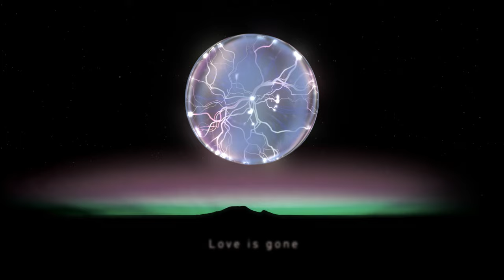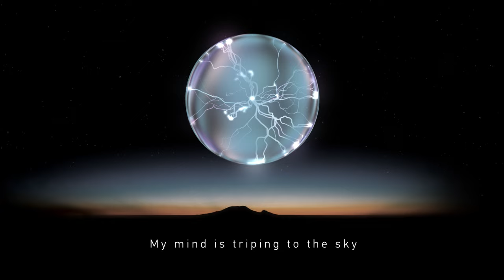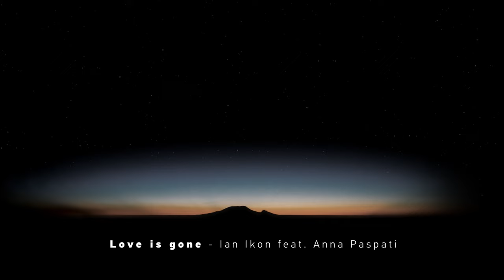Ian Ikon feat Anna Paspati - Love is Gone (Official Visualizer)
Music/Lyrics: Ian Ikon
Vocals: Anna Paspati
Executive producer: Ian Ikon
Guitar: Sakis Azas
Vocals recording: Fabrica Music Studio
Production, arrangement, programming, mix: Sotiris Noukas (Underground Sound Studio)
Mastering: Sweetspot Productions (Yiannis Christodoulatos)
Video: Nektarios Karanikas

Lyrics:
Watch me burning in the sky
Now you have to trust your eyes

What we love is born again
Stardust in a shiny rain

Tripping to heavens dome
Vibrating in an another tone
In astral zone

Million miles beyond
It’s playing in an another chord
In astral zone

Remember what i told you then
And everything was what it meant
Look at at the stars

Μy mind is triping to the sky
My body is a butterfly

Bridge
We come from stars babe
We go to stars babe
There’ ll come a time we meet again